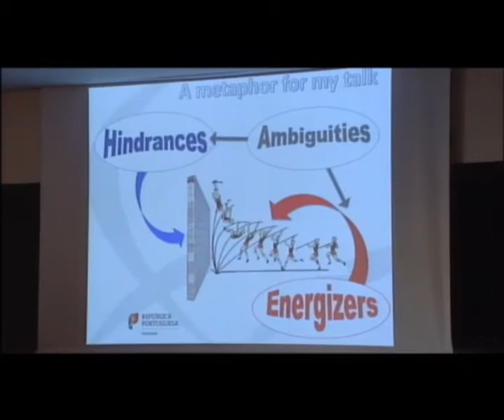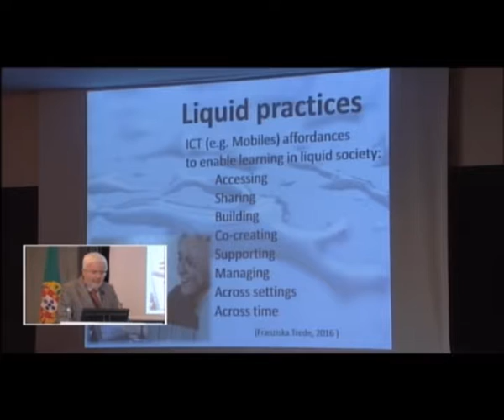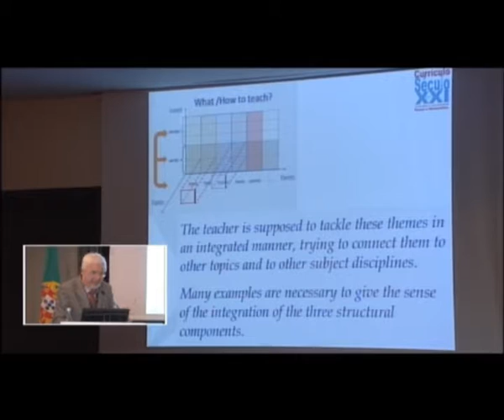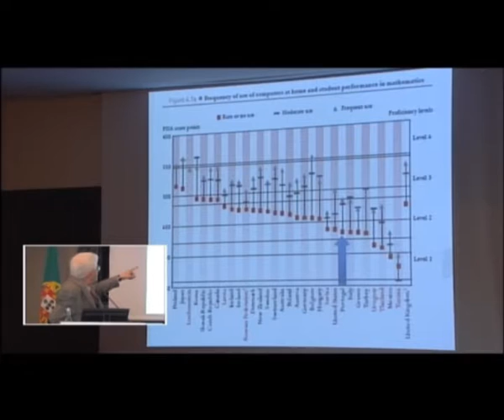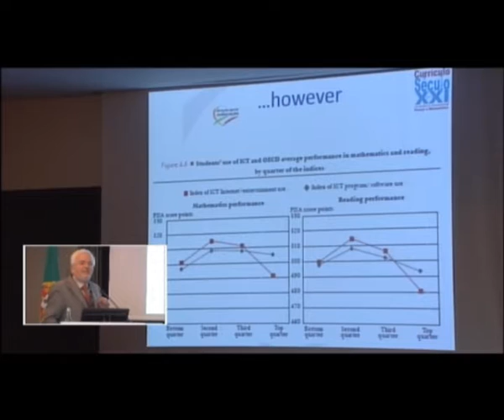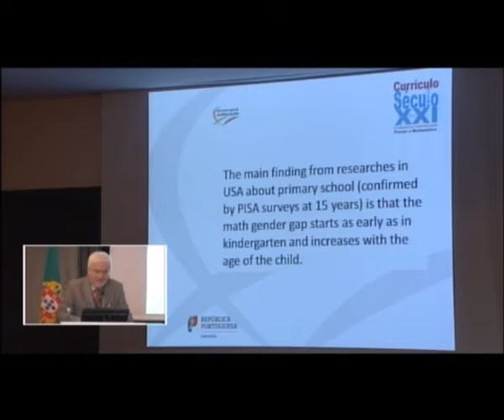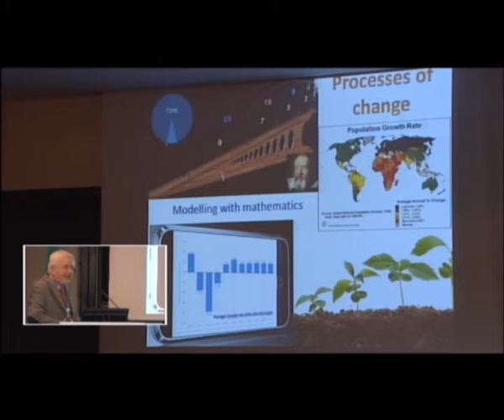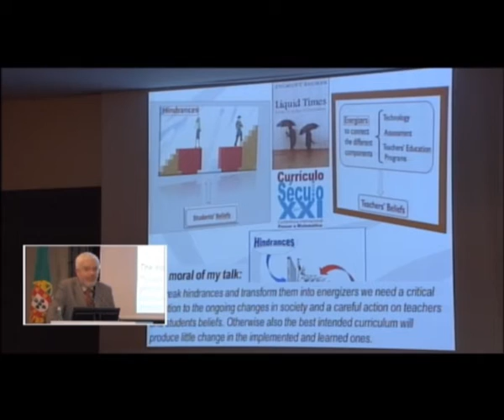Energizers and hindrances in the design and implementation of mathematics curricula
Ferdinando Arzarello
Universidade de Turim